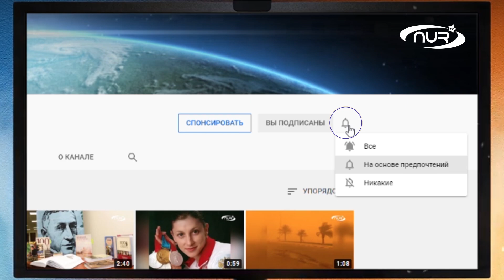Очень необычный и красивый Азан!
Такой азан раньше вы вряд ли где-то слышали. Своей красотой и мелодичностью он притягивает внимание многих людей. Подробности в этом видео.